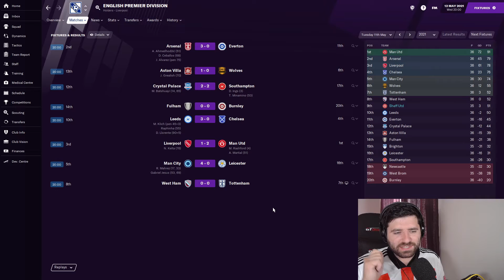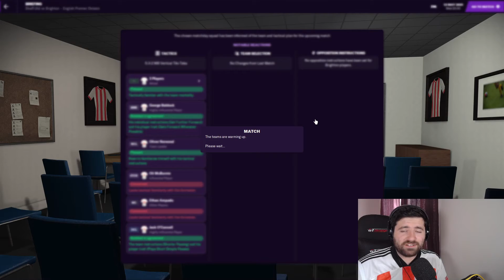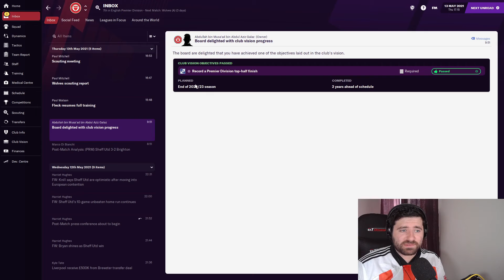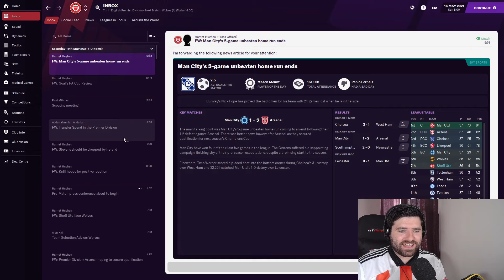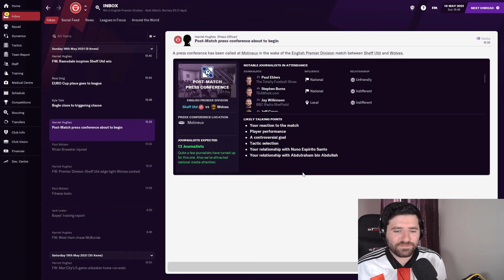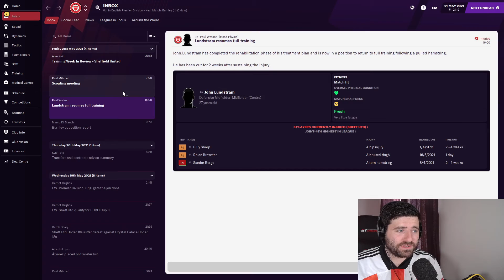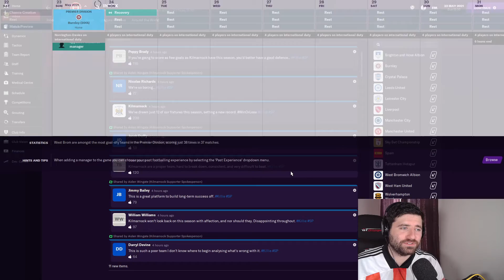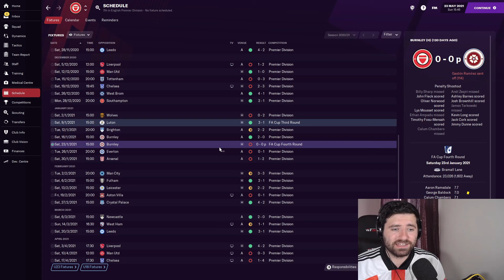THE FINALE | 10 | One Season Challenge - Sheffield United | FM21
Let me know how you got on in the comments below, and leave any suggestions you have for other One Season Challenges!